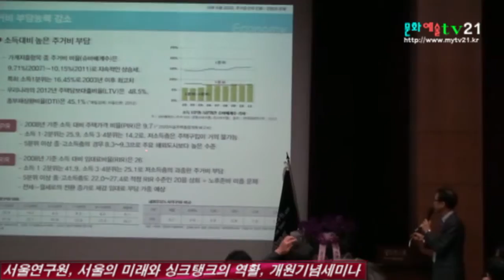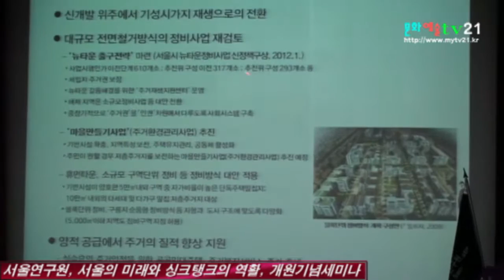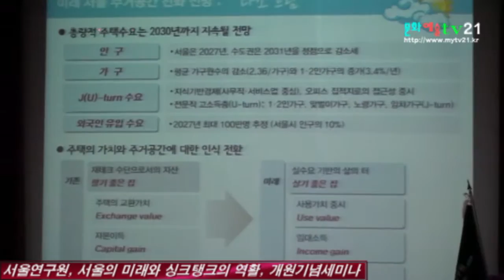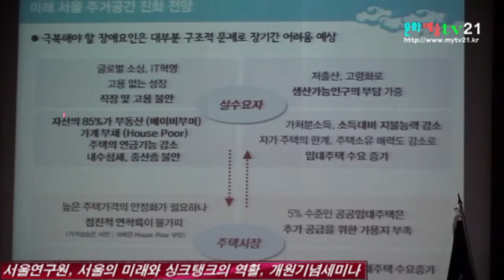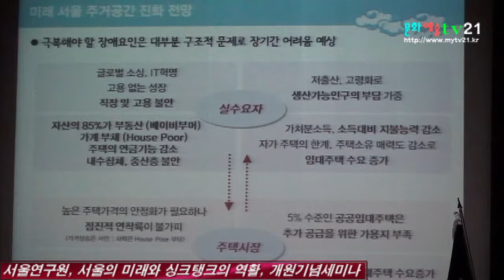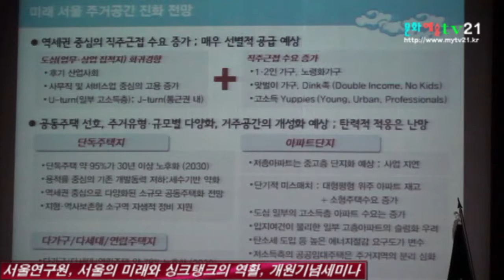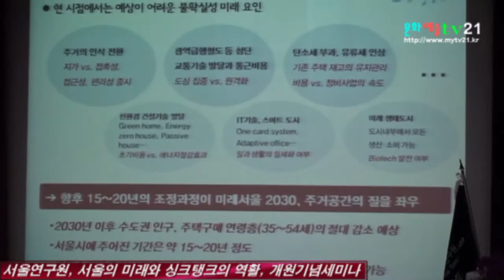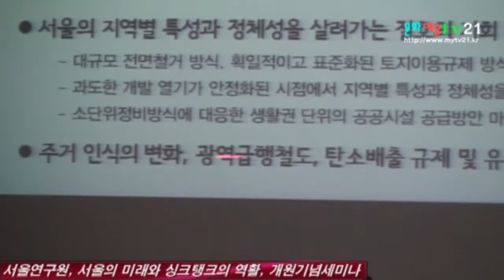문화예술TV21 촬영, 세종대학원 부동산학과 변창흠 교수, 서울연구원 개원 기념세미나 참석, 서울의 미래와 싱크탱크의 역활 3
정석 가천대학교 도시계획학과 교수의 “서울 도심부 변화와 정체성” 발제는 “서울도심의 정체성 연구”와 “서울 도심부 변화를 바라보는 시민의 인식” 연구를 바탕으로 지난 15년의 민선 동안 서울 도심부에서 있었던 여러 가지 사업들과 이것이 가져온 도심부의 변화를 서울 시민들이 어떻게 바라보고 있는지에 대해 분석하였다. 그 결과 첫째, 서울시민들이 도심의 정체성을 역사문화적 관점에서 인식하고 있음을 확인하고 서울 도심부 정책을 세우고 실천하는 데 있어서 역사보전 및 복원부문을 좀 더 강화할 필요가 있다고 하였다. 둘째, 청계천 복원을 비롯해 대중교통 우대정책과 보행환경 개선사업들에 대해 서울시민들이 만족도와 도심의 환경개선 기여도 측면에서 모두 긍정적 평가를 하고 있어, 향후 서울 도심부의 교통정책을 수립할 때 대중교통과 보행자를 중시하는 교통체계 구축을 강화할 필요성이 있으며, 셋째, 도심부에서 진행되고 있는 개발형 사업들이 대부분 시민들로부터 부정적 평가를 받은 점에 유의하고, 이들 사업에 대한 재검토가 필요하다고 하였다.

정희윤 서울연구원 도시공간연구실 선임연구위원의 “미래서울 2030, 주거공간의 진화: 전망과 과제”에서는 서울의 주거공간의 미래모습을 파악하기 위해 지금까지의 서울의 주거공간 변화 특성에 대해 살펴보고, 변화상을 종합적으로 도출하여 향후 추동요인의 변화에 따른 주거공간의 변화를 전망하였다. 미래 서울 주거공간 진화 전망을 “다소 흐림”으로 판단하고 극복해야할 장애요인은 대부분 구조적 문제로 장기간 어려움에 직면할 것으로 예측하였으며, 공동주택 선호, 주거유형ㆍ규모별 다양화, 거주공간의 개성화를 예상하고 이에 탄력적으로 적응해야 할 것이다. 또한 탄소세 부과, 친환경 건설기술 발달, 주거의 인식 전환, IT기술, 스마트 도시화 등의 불확실성을 갖는 미래요인에 어떻게 대응하느냐에 따라 서울 주거공간의 진화의 방향이 달라질 것이라고 하였다.

발제에 대해 이용우 국토연구원 국토미래연구센터장은 경제수준이 높아지고 가치관이 다양해지면서 삶의 질과 행복 추구가 본격화됨에 따라 생활공간으로서 도시에 대한 인식 중요시되고 있는 사회라고 하였다. 따라서 일상생활에서 느끼는 도시공간의 만족도가 미래 도시의 격과 경쟁력을 좌우하게 될 것이며, 이를 위해 안정성장기의 서울 공간정책 방향(외형적, 물리적 개발에서 탈피하여 소프트파워 위주의 정책 강화, 글로벌 도시 지향으로 zero-sum적 지역개발 지양, 세대간, 소득계층간 그리고 지역간 통합 강화)을 결정하여야 한다고 하였다.

변창흠 세종대학교 행정학과 교수는 새로운 여건 변화에 맞는 공공부문의 역할 재정립 방향에 대한 제시가 필요하며, 이를 위해서는 민간 개발동력 상실과 공공재원의 한계라는 현실 속에서 대안적인 정비모형의 발굴이 필요하다고 하였다. 또한 서울시장 임기기간에 맞춰 수립된 계획에 따라 급속하게 도심재정비사업이 진행 중이지만, 공공부문의 역할은 제한적이라고 지적하면서 성곽, 문화재 등 개별시설이 아니라 도심공간 구조, 가로, 건축물 등의 정체성을 유지할 수 있는 계획 수립과 집행력의 담보가 필요하다고 하였다.